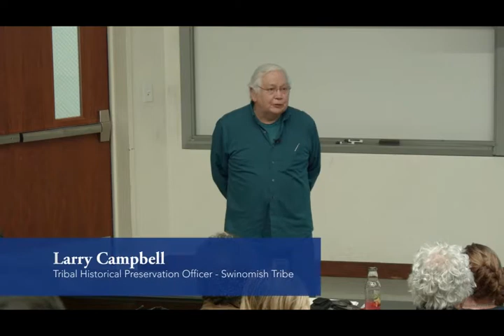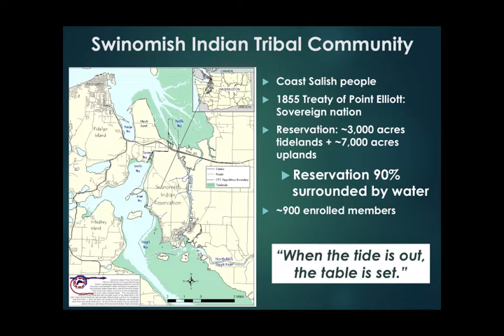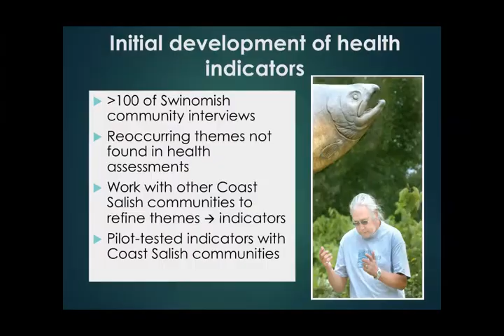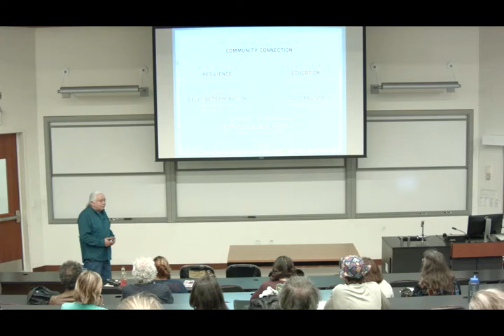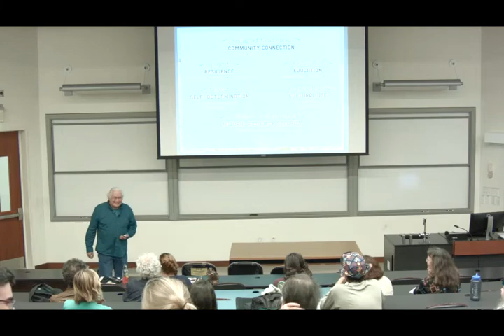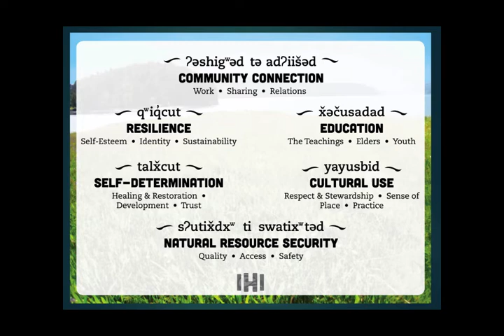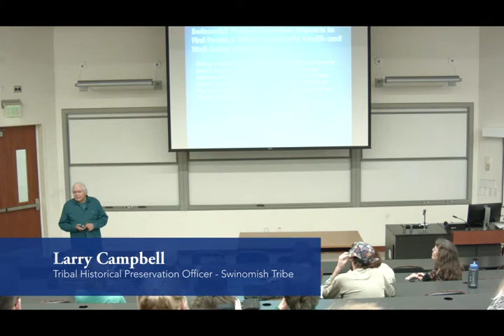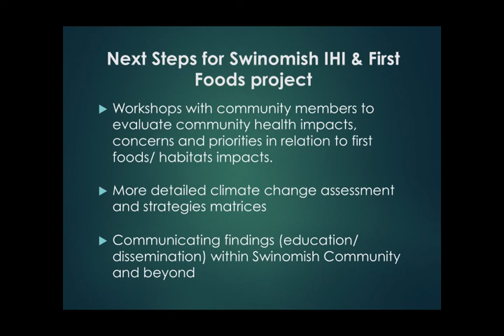2016-04-28_Campbell_Indigenous_Health_Indicators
Developing Indigenous Specific Indicators of Health
Larry Campbell
Tribal Historical Preservation Officer for the Swinomish Indian Tribal Community

Larry Campbell will discuss the community health work he has long collaborated on with Dr. Jamie Donatuto, Environmental Community Health Analyst for the Swinomish Indian Tribal Community. Over the past 15 years, Campbell and Donatuto have worked together to develop and pilot-test health indicators that are responsive to Indigenous health. Campbell’s talk will describe the evolution of this work, including methods, initial results, and current iterations. He will also explain why local natural resources that are not reflected in conventional health assessments should be included in order to more accurately assess Coast Salish community health.

As a distinguished Swinomish tribal elder, Campbell has been involved for more than 30 years in Swinomish Indian Tribal Community governmental committees, intergovernmental affairs, public relations, community development, spiritual traditions and cultural activities. In addition to Historical Preservation Officer, he also serves as Community Health Specialist in the recently formed Swinomish Community Health Program.